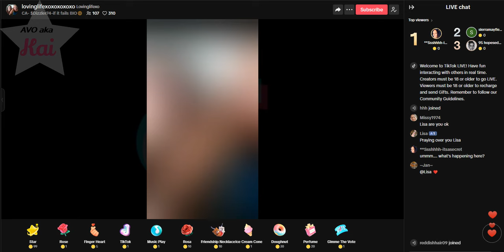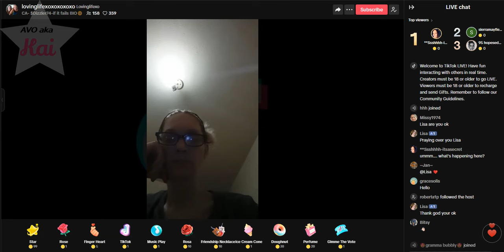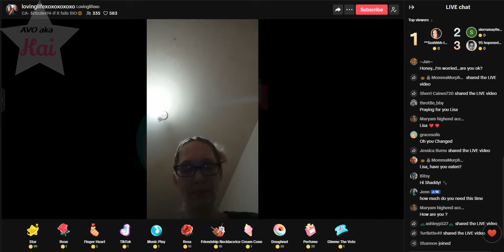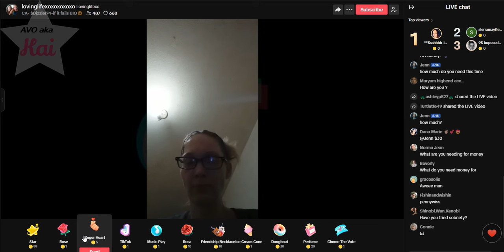NOTHING HERE_06-08-24_10.58PM Had to switch devices